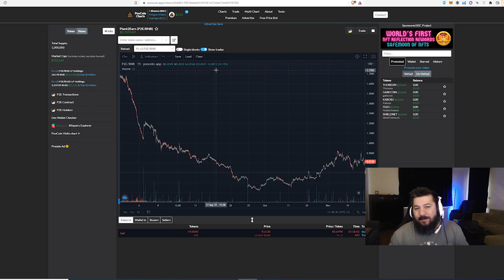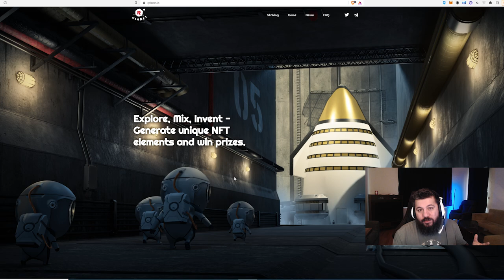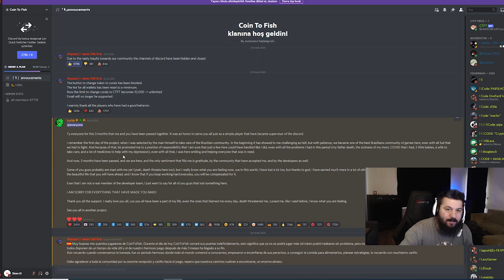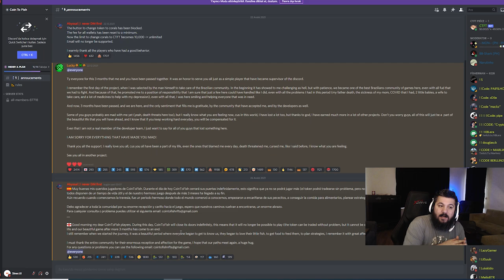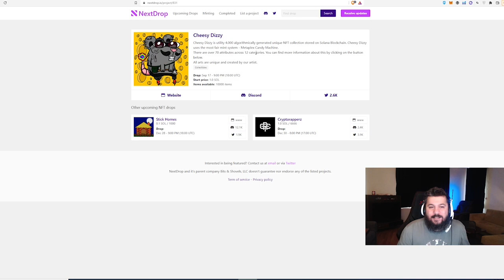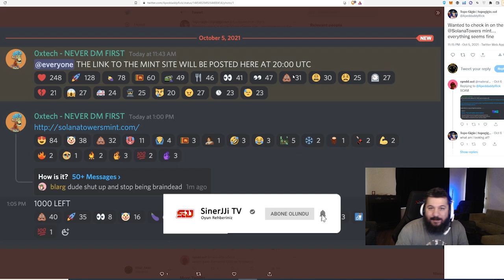BİR NFT OYUN PROJESİ NASIL ÖLÜR? - COINTOFISH - SCAM - Oyundan Para Kazan - P2E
OYUN KAPATACAĞI İLE İLGİLİ DUYURU YAPMIŞTIR. BU VE TANITTIĞIM DİĞER PROJELERE GİRİŞ YAPARKEN NE BENİM NE DE BAŞKALARININ DEDİĞİNE BAKMADAN KENDİ ARAŞTIRMANIZI YAPIN. ALACAĞINIZ RİSK TAMAMEN SİZE AİTTİR.

Videoda bahsettiğim ekonomisinin kötü gitmesine rağmen devam eden oyunlar:
Plant2Earn
CryptoDrakeball
Kolobok
Rplanet

Solana ağında direkt dolandırıcı olan nft projeleri:
Kam1
Cheesy Dizzy
Mutlaka bunlara benzer başka projeler de vardır. O yüzden;

BU VE TANITTIĞIM DİĞER PROJELERE GİRİŞ YAPARKEN NE BENİM NE DE BAŞKALARININ DEDİĞİNE BAKMADAN KENDİ ARAŞTIRMANIZI YAPIN. ALACAĞINIZ RİSK TAMAMEN SİZE AİTTİR.

1. Katıl butonu ile aramıza katılarak da destek olabilirsin.

BNB/BSC: 0xdDCbdc24D1D1ddb22EA50a0EB6B0Af55f73117B9
ETH/ERC20: 0xdDCbdc24D1D1ddb22EA50a0EB6B0Af55f73117B9
WAX: 3.hqy.wam

2. Eğer videomu da beğendiyseniz veya verdiğim bilgiler bir şekilde işinize yaradıysa videomu beğenerek kanalımın büyümesine yardımcı olabilirsin ve hemen hemen her gün ürettiğim içeriklerin devam etmesini için abone olarak bildirimleri açabilirsiniz.